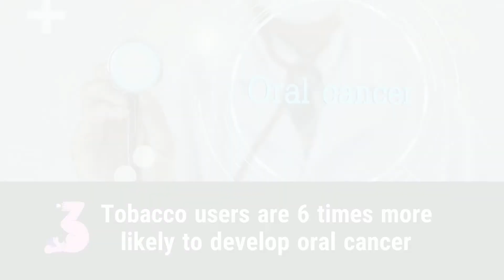Top 5 Reasons to Quit Smoking Now From Your Bondi Beach Dentist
World No Tobacco Day 2020 is here with the theme “Protecting youth from industry manipulation and preventing them from tobacco and nicotine use”.

Our team at Bondi Dental can certainly get behind an event that promotes health! Which is why we’re covering a couple of reasons why quitting smoking, even if you’ve tried before, may be a worthwhile goal.

Same Day Dental Emergency Appointment Available in Bondi

Check them out in this video!

Bondi Dental
134 Curlewis St, Bondi Beach NSW 2026